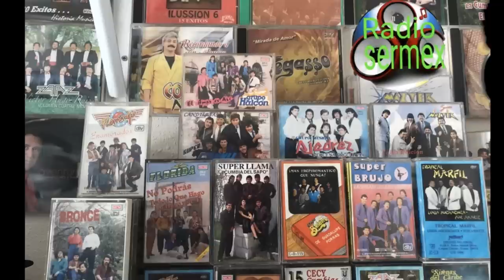Radio Grupero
No tengo los derechos de autor de ningún tema en este video
No copyright